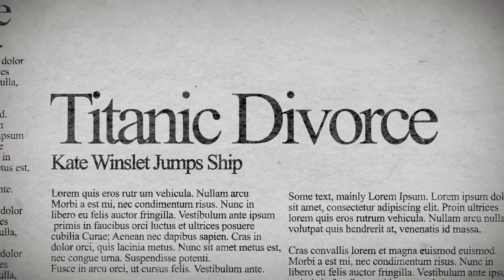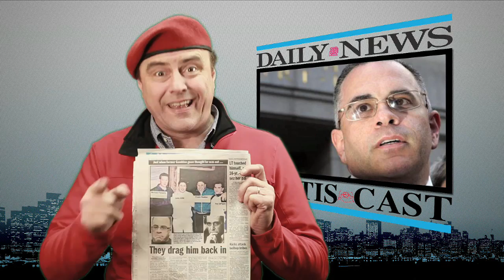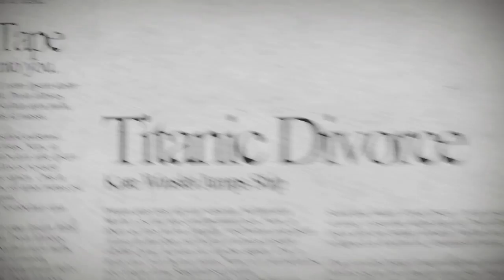Curtis Daily News